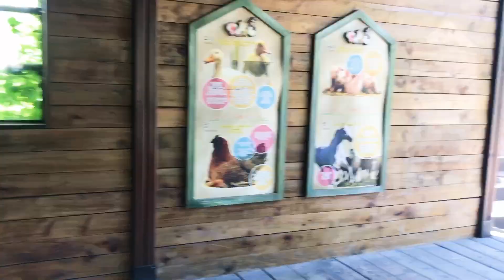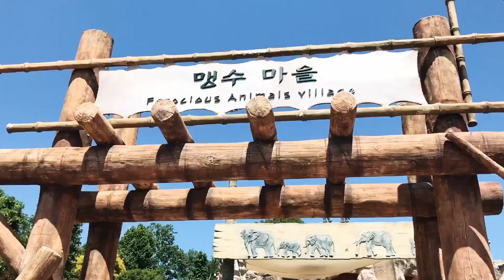Travel Vlog | Seoul Children’s Grand Park Part 2 (ZOO) | Korea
This was our father’s day celebration last June 16, 2019.
Pasensya na po sa kilay ko.  Pinapatubo ko kasi for re-shaping.